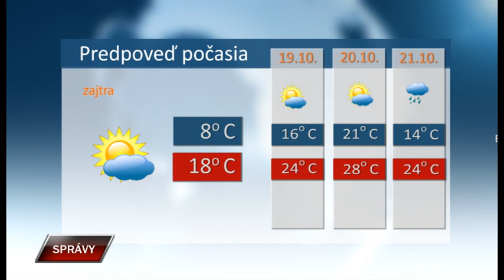Spravy 17 10 2023